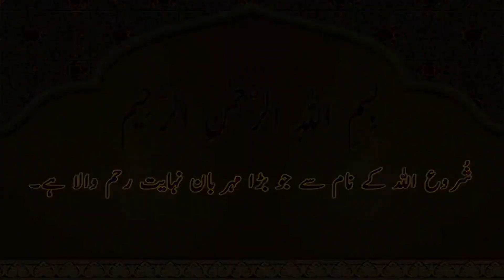Chicken Corn Soup With Homemade Chicken Stock Recipe By Dr Chef Kitchen | Chicken Corn Soup Chinese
AssalamoAlikum!
aj mai ap kay leye laye chicken corn soup ki recipe. dr chef kitchen.
soup. soup banane ka tarika. Chicken corn soupki recipe. how to make chicken corn soup. how to make chicken soup. soup banane ka tarika. soup recipe. fast and easy soup recipe. winter special soup recipe. winter recipe.
Chinese recipes. Chinese soup. hot & sour soup recipe. Chicken stock ki recipe. how to make soup. soup for winter recipe.
Chicken corn soup by dr chef kitchen.

Ingredients!!
Chicken & Veggetable Stock 1 ltr
Chicken Boiled & Shredded 1 Cup
Cream of Corn & Sweet Corn 1+ 1/2 Cup
Salt 1 + 1/2 tsp or to Taste
Chicken Powder 2 Tsp
Corn Flour 3 Tbsp + Water 1/4 Cup
Black Pepper Powder 1/2 Tsp or To Taste